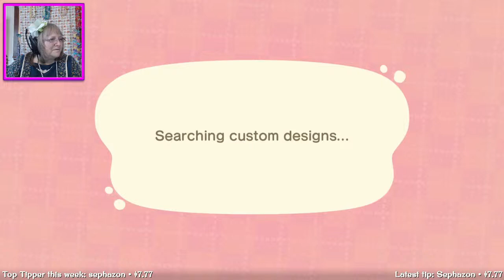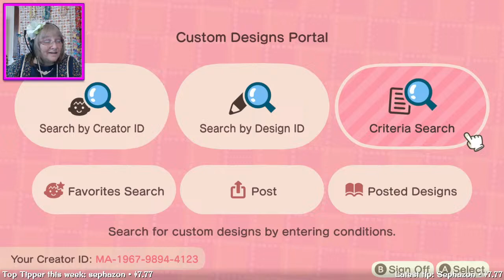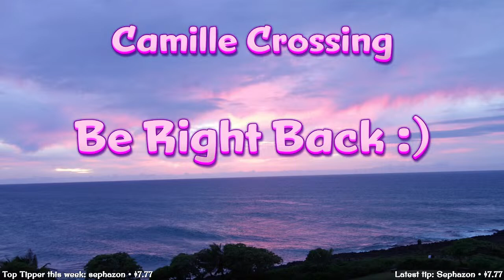Day 789 (Apr 10, 2024) on Kahakai! Animal Crossing: New Horizons (ACNH w/ Camille Crossing)